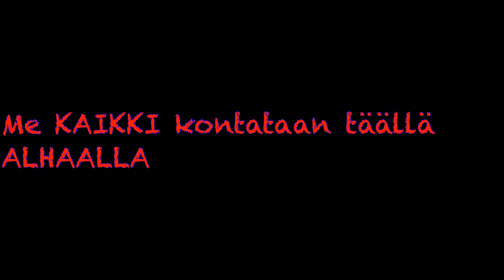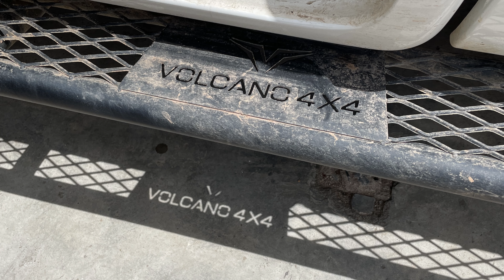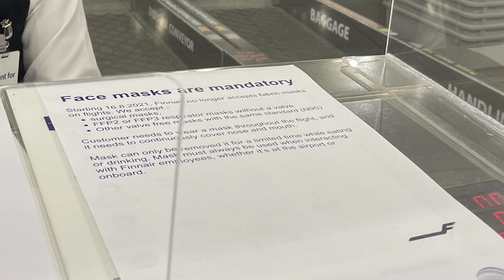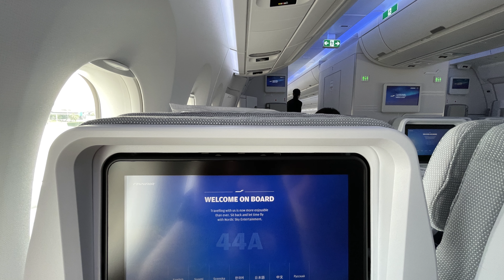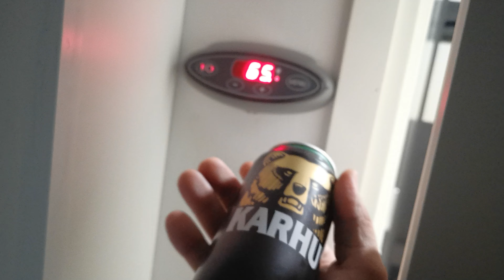Thaimaasta Suomeen.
Pitkään venytetty paluu Suomeen Thaimaasta tapahtui. Matka meni Thaimaalaiseen tapaan ja Suomalaiseen mentaliteettiin yllättävän helposti. Chumphonista Bangkokiin yö-bussilla n.7h - Bangkokin bussiasemalta taksilla Suvarnabhumin lentokentälle n.1h - Odottelut lentokentällä + lento Suomeen 14h ja Helsingistä Hämeeseen +2h ja muut sählingit päälle. Reissun päällä n.28h.

Koko reissu kuvattu iPhone 12 minillä ja editoitu iPadillä.